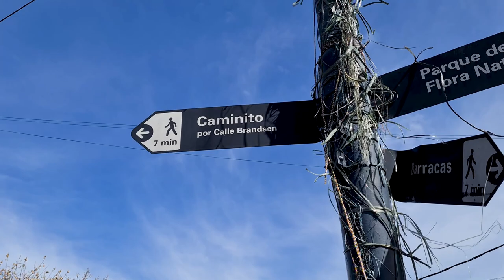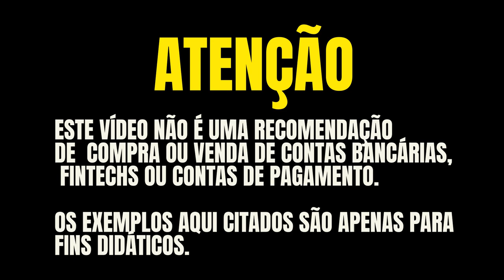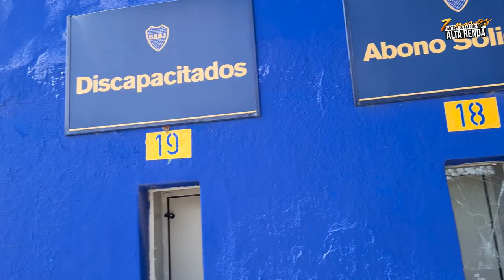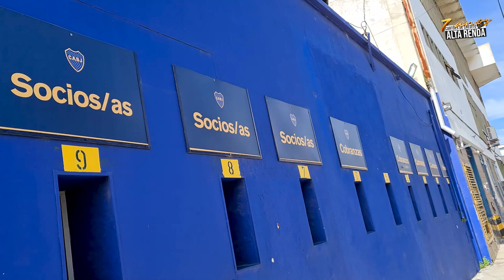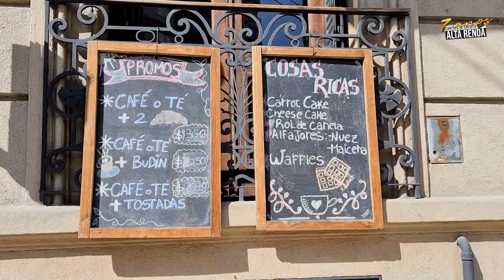💳CAMINHANDO PELAS RUAS DE BUENOS AIRES! CONHEÇA BUENOS AIRES DE UMA FORMA DIFERENTE. VOCÊ VAI AMAR.